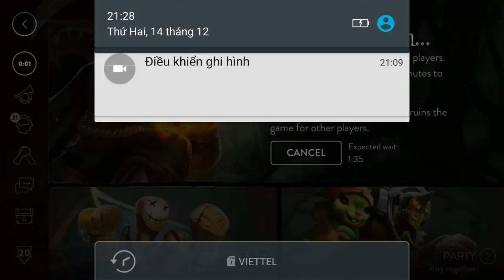Vainglory e306 Mr Bean